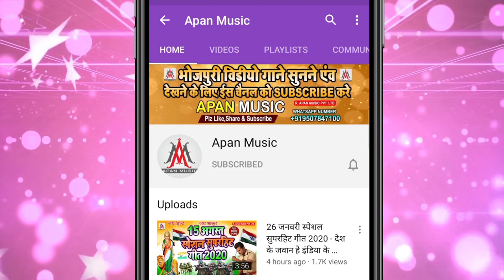फिर यू पी में योगी सरकार चाहिए || Ramu Singh | Fir Up Me Yogi Sarkar Chahiye | Bjp New Song 2021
►Song : Fir Up Me Yogi Sarkar Chahiye
►Singer : Ramu Singh
►Lyrics : Chitrangd Mishra